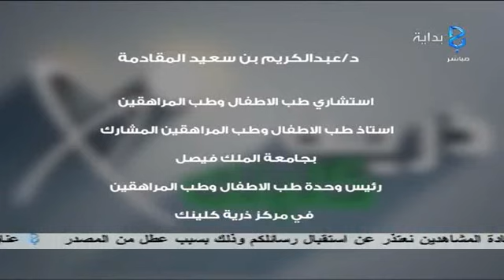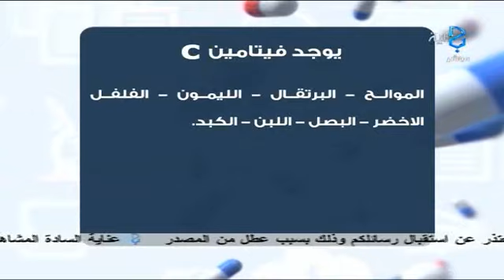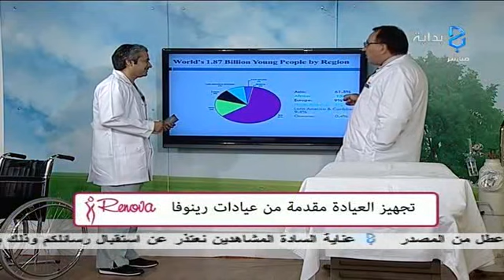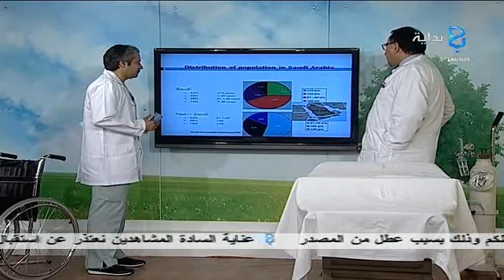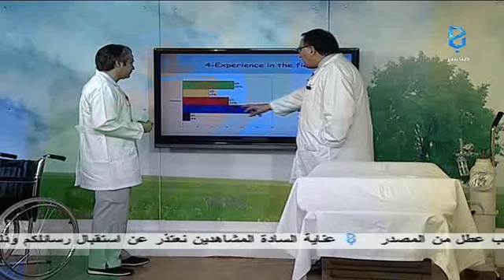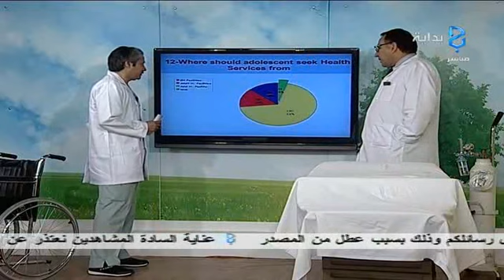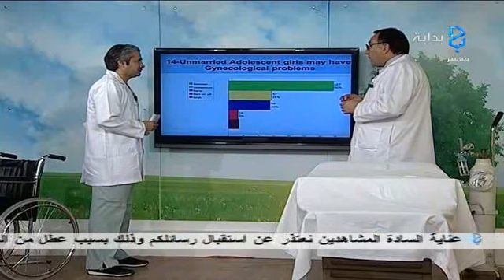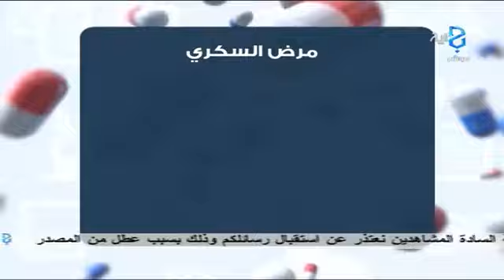الحلقة السابعة - ذرية كلينك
الأثنين - 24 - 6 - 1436 برنامج ذرية كلينك يبث في تمام الساعة 8:30م مع د/ فارس السهلي - ضيف الحلقة د. عبدالكريم المقادمة استشاري طب الأطفال وطب المراهقين